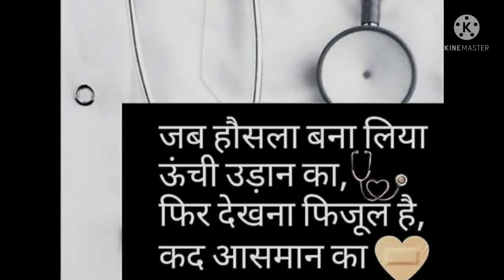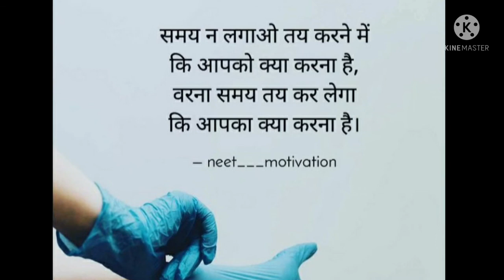Neet Motivational video 🔥| For all Medical 👩‍🍳Aspirants | Students Motivation to Study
Hello Friends ,
This channel provides you NEET questions for preparation your exams, Physics , Chemistry ,Biology important Mcqs for Neet and 12th Board exam, I uploaded 2 videos daily one important questions video and one Motivational videos for students. Motivational quotes, Motivational and Inspirational videos, APJ Abdul Kalam Quotes .

And
MK STUDY SKILLS